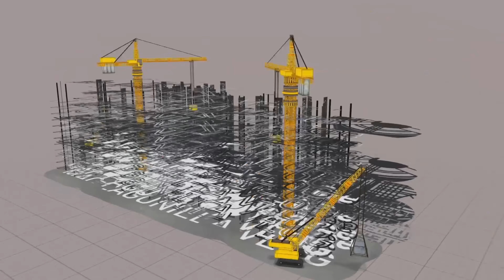PALIMBO CAMILING TARLAC PROJECT PART 5 / ROMULO ST.CAMILING TARLAC PROJECT PART 2